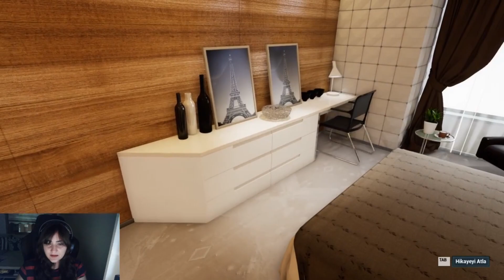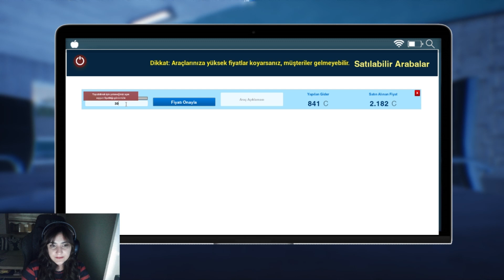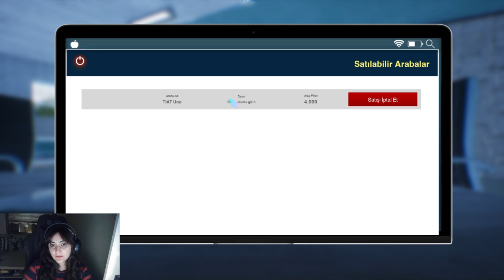GALERİ ŞAMPİYONU GELİYOR ( AÇILIN ) / AUTO SALE LIFE / BÖLÜM 1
Hapisten çıkarak sıfırdan iş hayatına atıldığımız ve bununla beraber hikayesi de bulunun yepyeni bir galeri işletme oyunu. Sadece galeri işletme (araç alım satım) değil bunun dışında oto yıkama ve otopark tarzı işyerlerini alıp işletebiliyoruz.

İyi seyirler